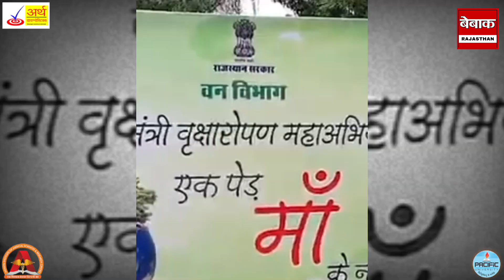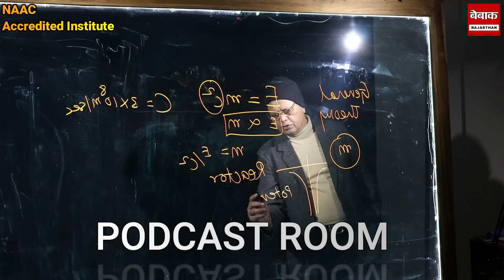पौधे पर नहीं थी विधायक जी के नाम की तख्ती ,फिर जो बवाल कटा ,सबकी फुल गई साँसे